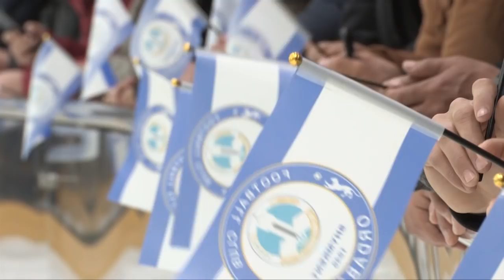Презентация ФК "Ордабасы" образца 2018 года.